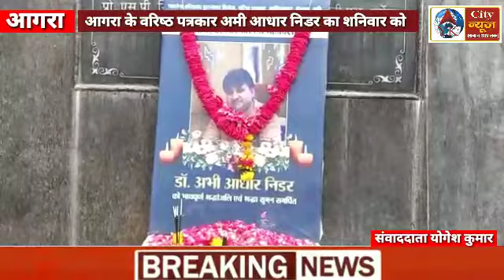मलपुरा के जारुआ कटरा पर आयोजित शोक सभा में पत्रकार अमी आधार निडर को भावभीनी श्रद्धांजलि अर्पित की गई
Yk city news से संवाददाता योगेश कुमार की रिपोर्ट